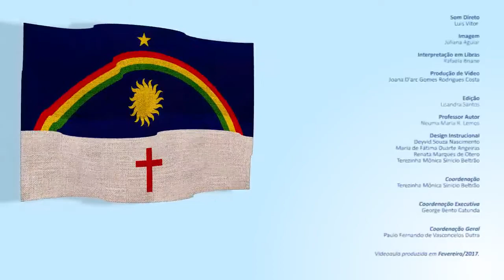CURSO TÉCNICO EM SECRETARIA ESCOLAR - RECURSOS FINANCEIROS NA ESCOLA - APRESENTAÇÃO